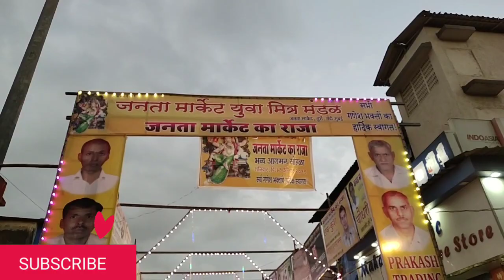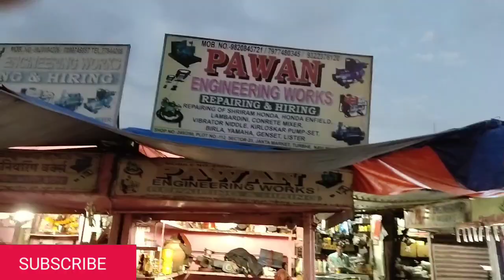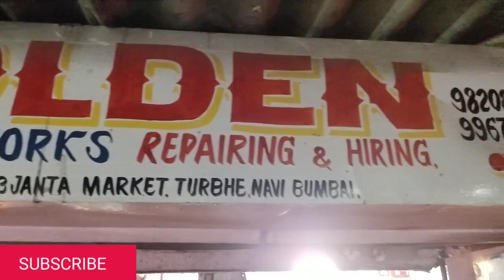Janta Market @ Turbhe, Navi Mumbai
Buy anything at reasonable prices @ Janta Market Turbhe Navi Mumbai